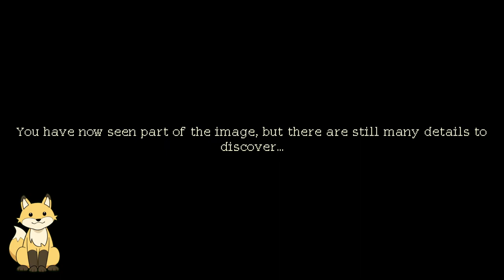[ Coffee Talk 2 #8 ] Let's Have Another Cup Someday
And we hope to see you sooner, than later.